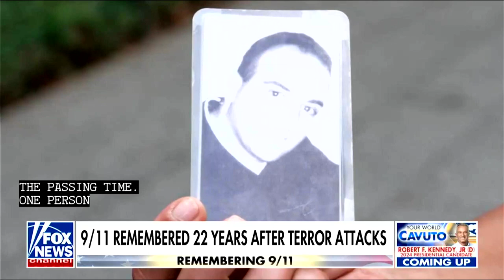Remembering 911 News for Peoples Free Press